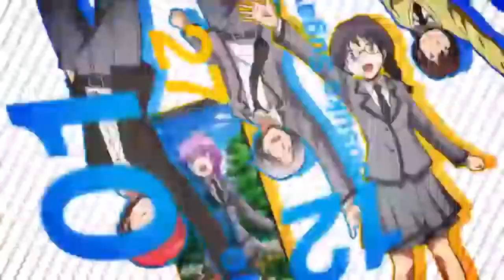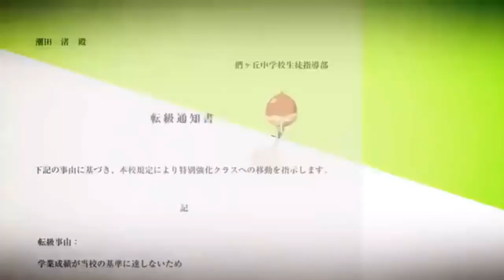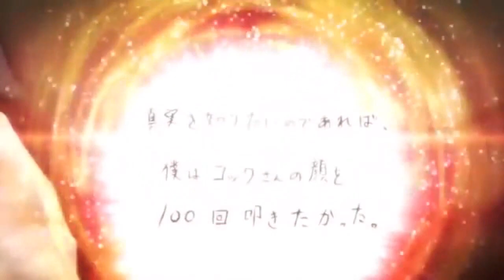Ansatsu Kyoushitsu Capitulo 16 Parte 1/4 en Español